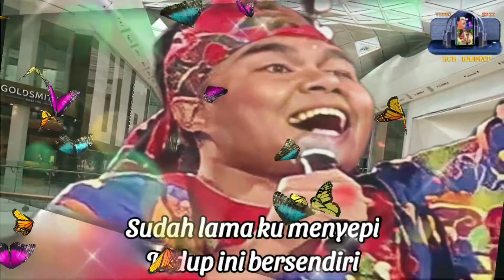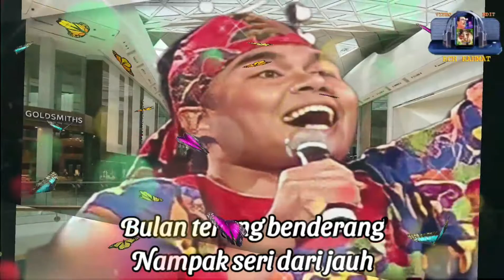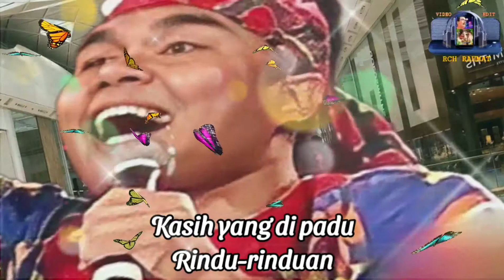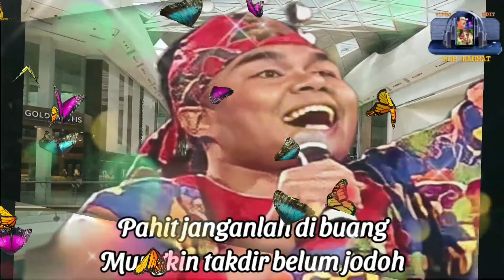Sheqal _ Zapin Rindu Rinduan